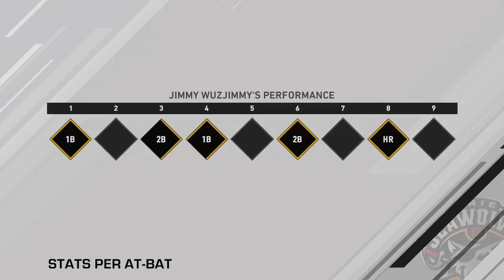Playing Yankees PHENOM Jasson Dominguez (BOMB) | Road To The Show #3 MLB The Show 20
CHECK OUT POSTGAME BASEBALL GEAR ON INSTAGRAM!!!
"Postgame_baseball_gear"